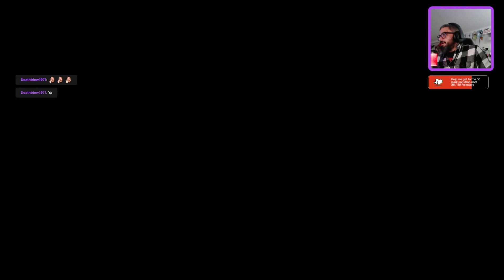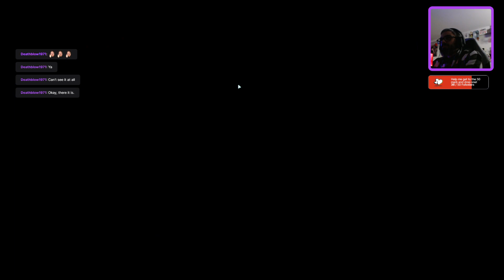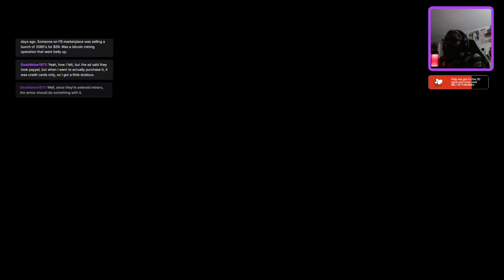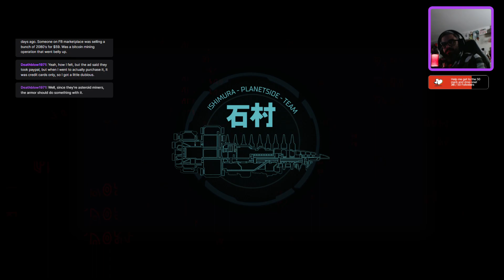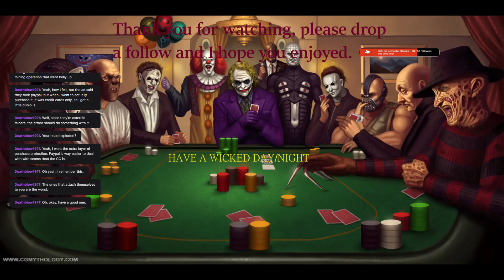Finish my weekend with some HORROR. Ammos getting scarce. DEATH is imminent!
BEAT THE MINI BOSS THING MA JIGG!! This game is unforgiving.